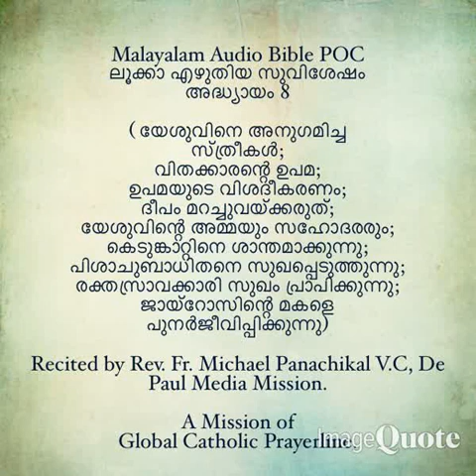236- Catholic Bilingual Audio Bible-Luke -(Malayalam and English)- 05 to 08 -Chapters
236- Catholic Bilingual Audio Bible-Luke -(Malayalam and English)- 05 to 08 -Chapters.
മലയാളം- ഇംഗ്ലീഷ് ഓഡിയോ ബൈബിൾ- ലൂക്കാ 05 മുതൽ 08 വരെയുള്ള അധ്യായങ്ങൾ